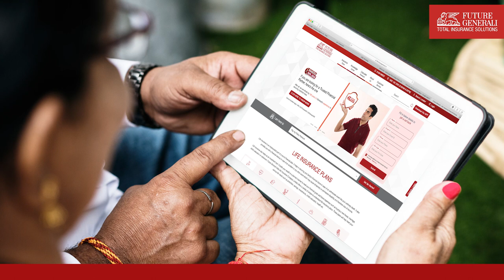Holi Wishes from Future Generali India Life Insurance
On this festival of colours, let's get dipped in the shades of love, trust, and happiness. Celebrate your colourful dreams and paint your life with brighter memories.
Wishing you and your family a safe and Happy Holi.

Future Generali India Life Insurance Company Limited is a joint venture between three leading groups: Future Group – A leading retailer in India, Generali Group- A global insurance group that features among the top 50* smartest companies in the world and Industrial Investment Trust Limited (IITL) – A leading investment company.
At Future Generali India Life Insurance Company Limited, our mission is to actively protect and enhance people's' lives. With operations spread across 136 branches and a complete range of simplified solutions for the financial security of customers and enterprises, we aim to become the first choice by delivering relevant and accessible insurance solutions.